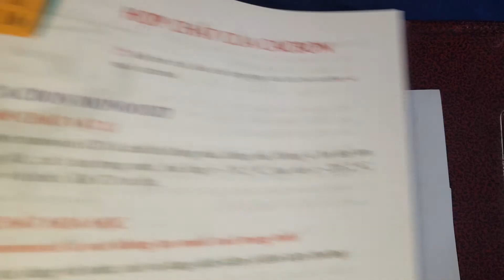Giải bài 3 trang 70 SGK Hóa học 11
Tính khử của cacbon thể hiện ở phản ứng nào trong các phản ứng sau?
 A. 2C + Ca →  CaC2
 B. C + 2H2 →  CH4
 C. C + CO2 →  2CO
 D. 3C + 4Al → Al4C3 .